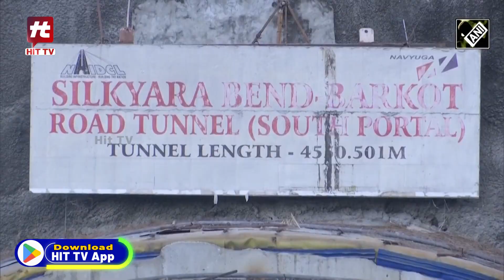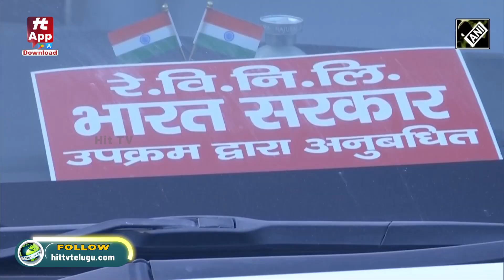Uttarkashi सुरंग हादसा पांचवें दिन भी बचाव अभियान जारी Hit TV National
उत्तराखंड के उत्तरकाशी जिले में ढह गई सुरंग के मलबे में फंसे 40 निर्माण श्रमिकों को निकालने के लिए बचाव अभियान पांचवें दिन में प्रवेश कर गया। 96 घंटों से अधिक समय से, श्रमिक सुरंग के भीतर कैद हैं, उनका जीवन खतरे में है।